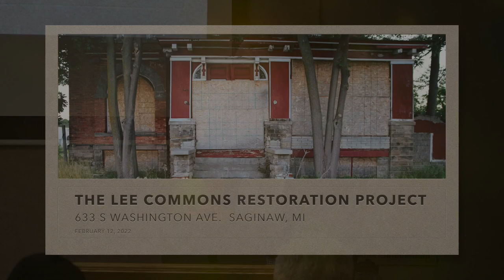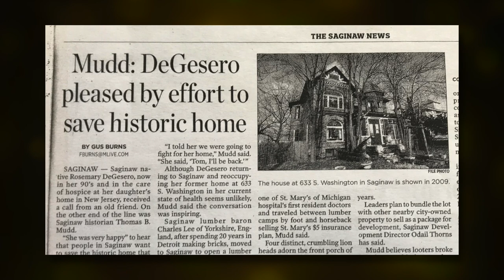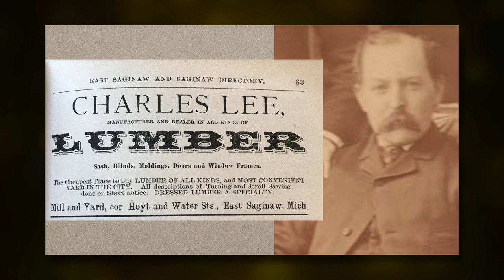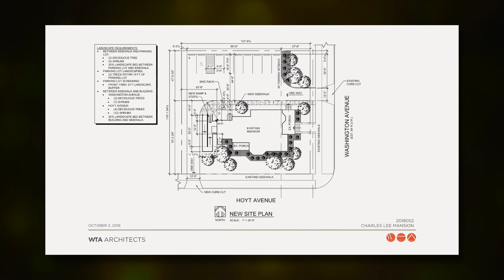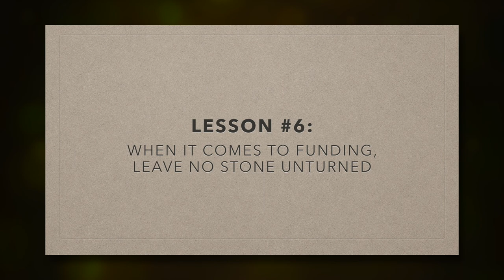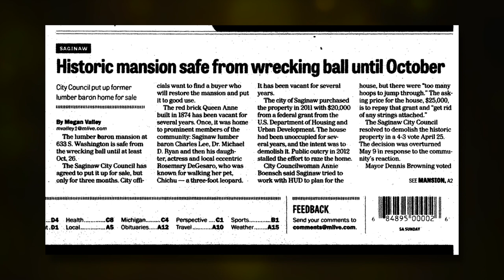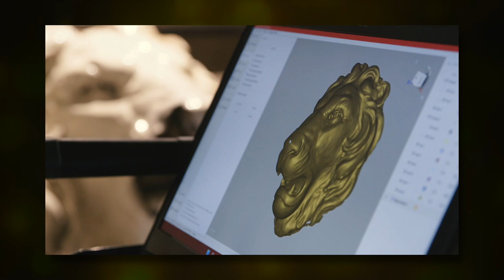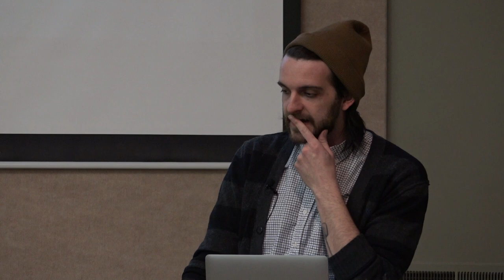Second Saturday Series - "The Lee Commons Restoration Project" w/ Alex Mixter (February 2022)